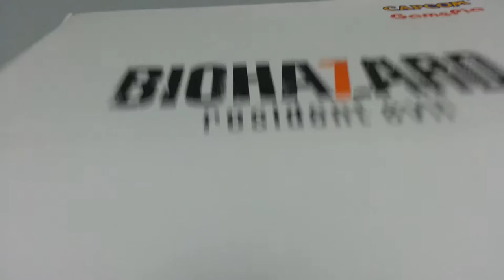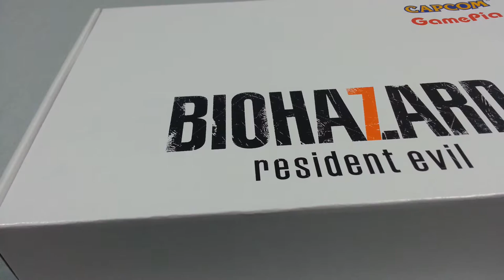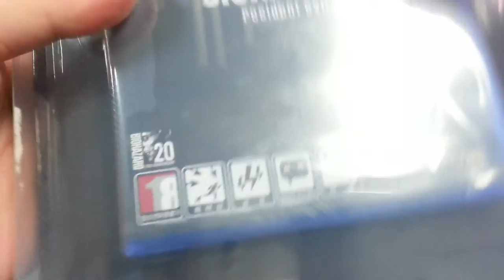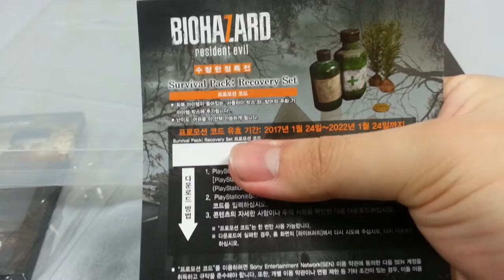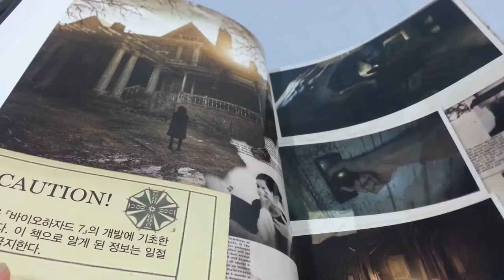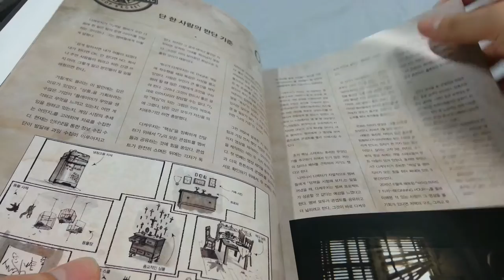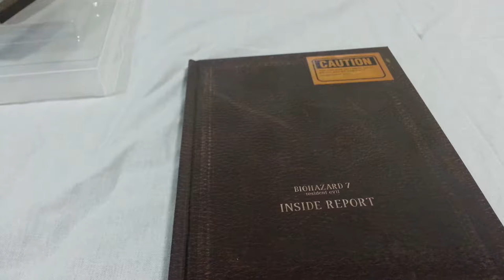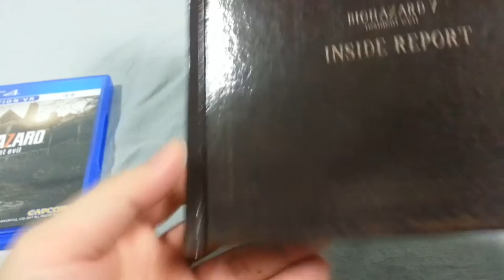[언박싱] - 바이오하자드7 한국 초회 한정판 패키지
바하7, 레지7 입니다 어떻게 부르던 상관은 없지만?
E 캡콤이나 게임스탑 한정판을 구매 하고 싶었으나
이러던 저러던 국내에서는 "씨앗" 류가 배송에 걸리므로
구매불가 확정!

고로 한국어판을 선택했습니다만
다행이도 구매를 하시는분들이 없더군요...
물량이 넉넉해서 진짜 예판 전쟁은 없었...

음... 저는 국전 한우리에서 직접 구매를 했습니다
택배로 받으신 분들은 저 상자 통채로... 운송장이 붙어서
오셨다고 하던데... 핫;